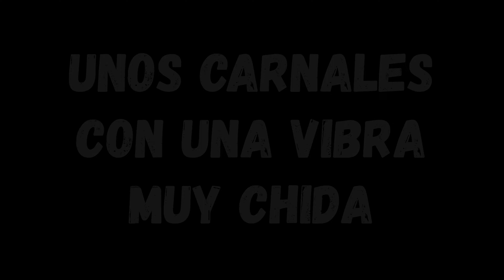CUATZI - Remache (Sesión Completa)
Necesitas Apoyo?
Contactanos!!!